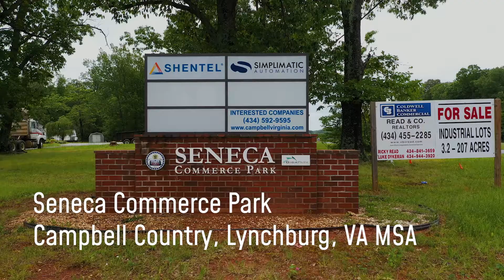Seneca Commerce Park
Seneca Commerce Park is located in Campbell County, Virginia. The park is located directly on U.S. 29 and 12 miles south of the Lynchburg Regional Airport.